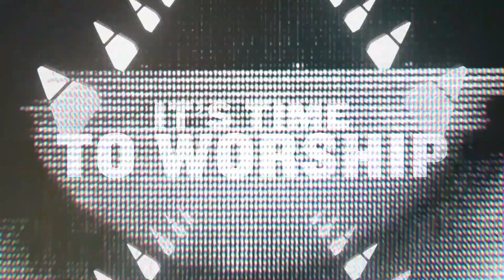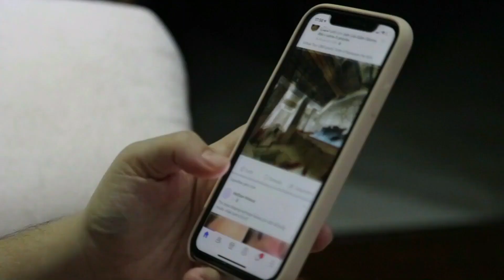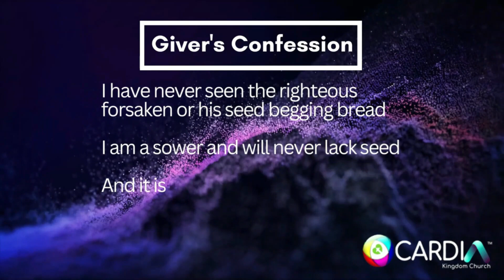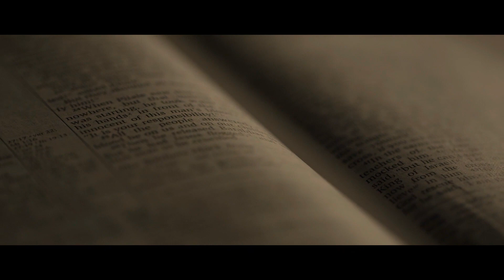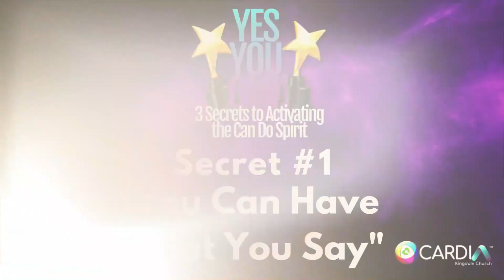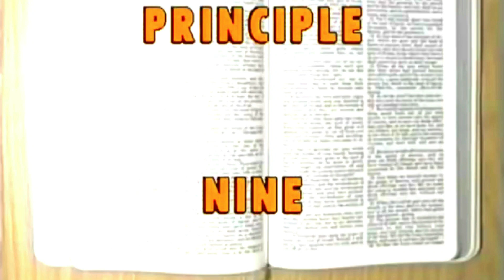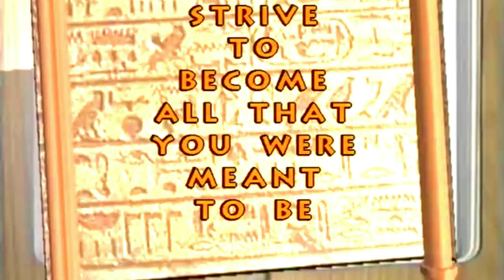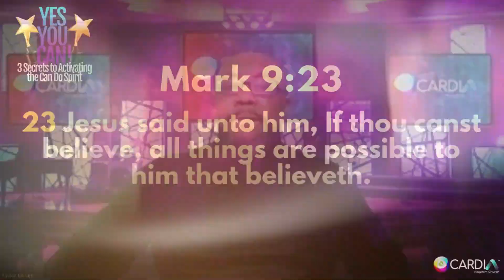Cardia Kingdom Church - "Yes You Can" Sermon Series - 3 Secrets to Activating the Can-do Spirit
Join us for our Virtual online services Sundays at 5pm EST

Be sure to Join us live, every Sunday at 5 PM EST by logging that way you get the full worship experience including our praise and worship sessions.

If you want to support and sow into this ministry...it's easy!

Thanks in Advance for your Love, Support, and Generosity.